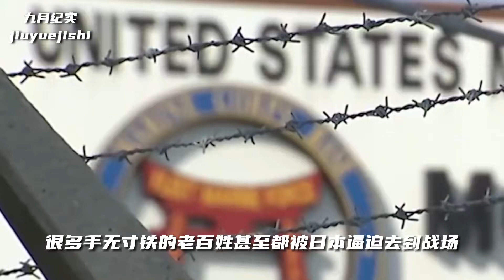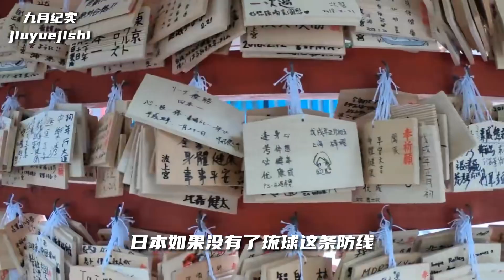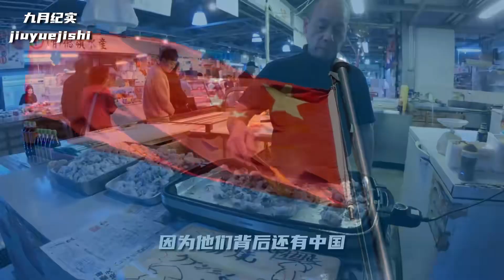琉球復國難不難